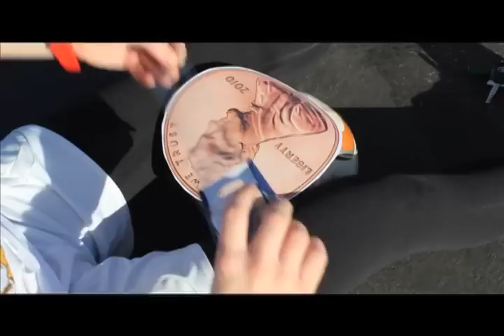Ben & Barbara's X-Treme Penny Can!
This is our entry for the Cougar Town Penny Can Contest - sorry it's not exactly a "picture," but we had a lot of fun making it.

Everyone watch Cougar Town!!

"In The Moment" by WAZ